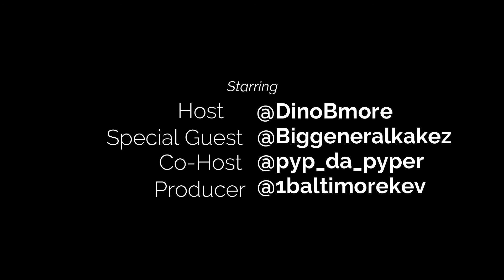Content Complex TV Series Episode- #003 - Koko Kakez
The Baltimore  Artist and MC @Biggeneralkakez  Koko Kakez talks about her opportunity to win 25k in NYC. She's ready to Battle her opponent and take on a challenge of a lifetime. She talks about her style who she rock wit in Baltimore and More.
If you wanna attend the event hit the link below